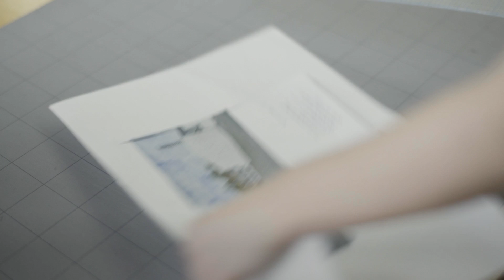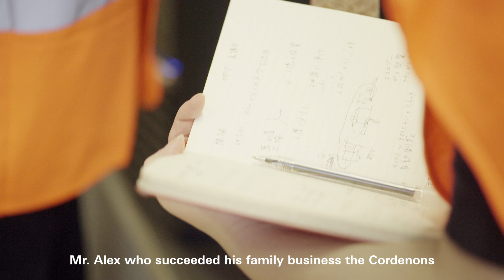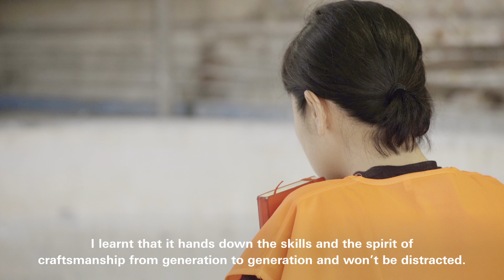People of the Month ── Jul. 2016